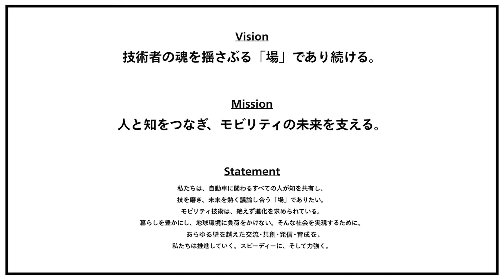2021年春季大会 Opening Speech